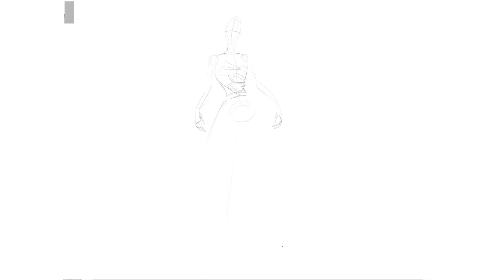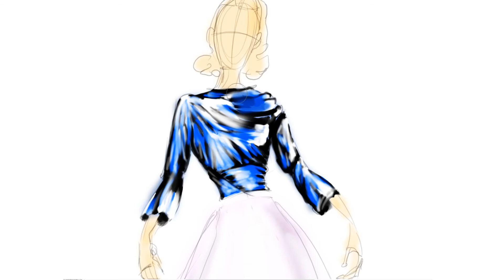Fashion Drawing: A Grace Kelly Dress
Drawing a Grace Kelly Dress. Creating the atmosphere of the 50's. She's well-known for her classy evening gowns.